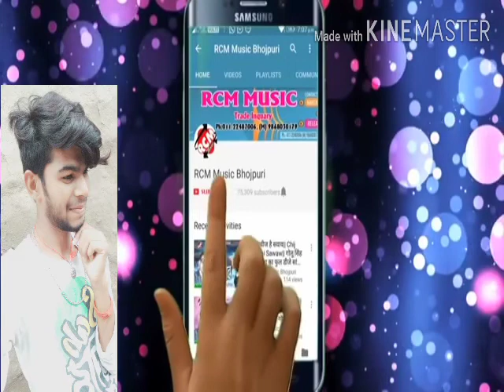Avdhesh Premi ke Bhojpuri Raja ke kinala ka Lagai hothalali Najar mein Bhauji Re tikuliya par Tempo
Avdhesh Premi Yadav Nithya Mukesh